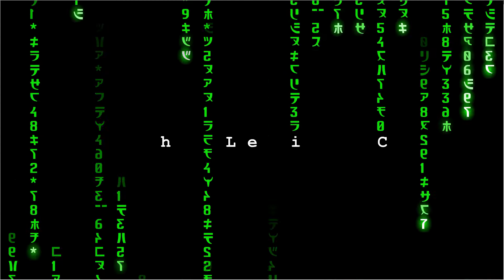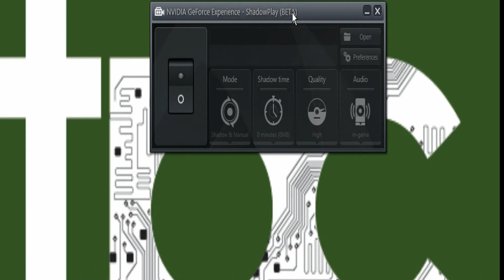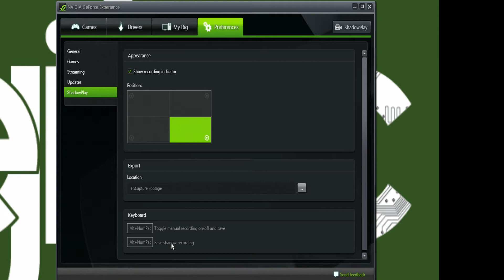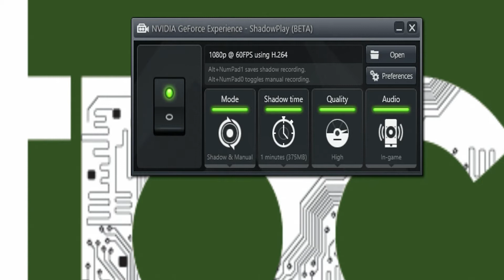Nvidia Geforce Shadowplay Review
NOTE: THIS VIDEO IS ENCODED IN 30FPS. Please watch my "demo reel" of shadowplay footage to see the actual 60 fps 50Mbps quality.
Overall industry shaking software for free. Now people can save the 300$ spent on capture cards and put it on a better 700 series Nvidia card.

Played On GTX 660TI

Killer deal for this game on Green Man Gaming:

Code To Get 2$ Twords Game If You Spend Over 2$